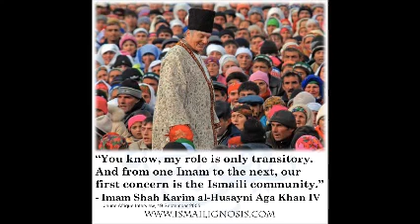Ismaili Ginan(2018)||New Ismaili Ginan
WELOCME TO OUR CHANNEL IsmaIli Ginan’s
in this chnnel we upload all ginan’s related to ismali community
and other information related to ismali Community.